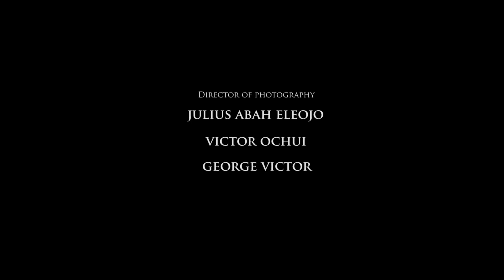THE LAST CARD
An Intriguing Story of Four Flatmates. The Drama Continues Every Week!!!